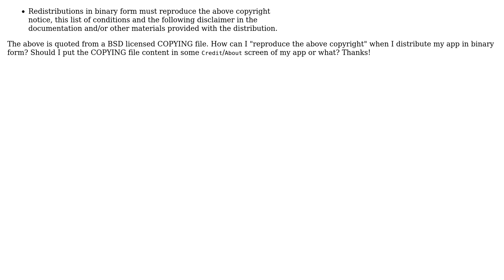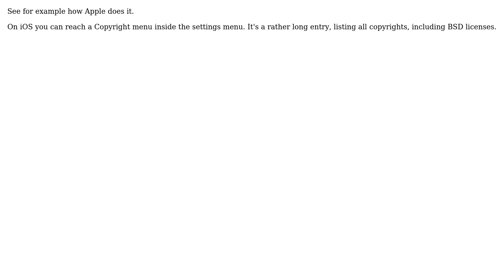Software Engineering: How to 'reproduce copyright` in an app? (2 Solutions!!)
Software Engineering: How to 'reproduce copyright` in an app?

With thanks & praise to God, and with thanks to the many people who have made this project possible! | Content (except music & images) licensed under CC BY-SA | Music | Images & others | With thanks to user ohho user LennyProgrammers user jwenting and the Stack Exchange Network Trademarks are property of their respective owners. You are responsible for your own actions.